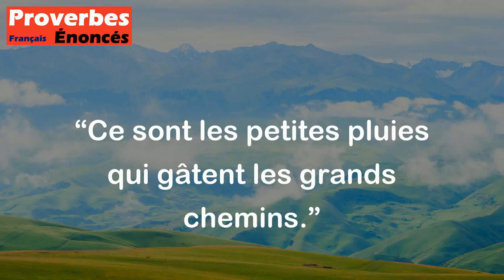Ce sont les petites pluies qui gâtent les grands chemins. - Proverbe Français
Ce proverbe signifie que ce sont les petits problèmes ou les petits soucis qui peuvent, s'ils ne sont pas traités rapidement, causer de gros problèmes à l'avenir. Il est donc important de ne pas négliger les petites choses pour éviter de futurs problèmes importants.